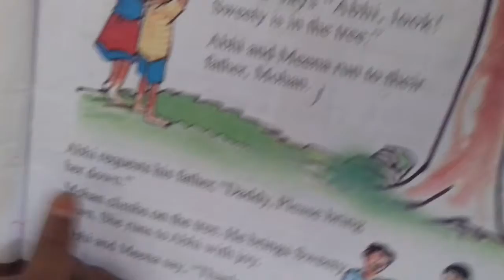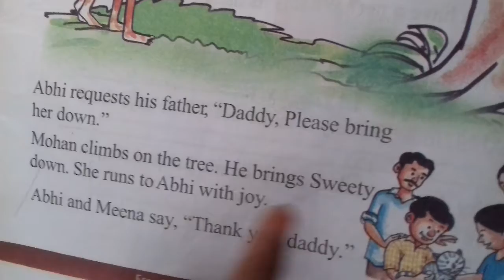మా రెండవ తరగతి విద్యార్థి వరలక్ష్మి ఇంగ్లీష్ రీడింగ్..